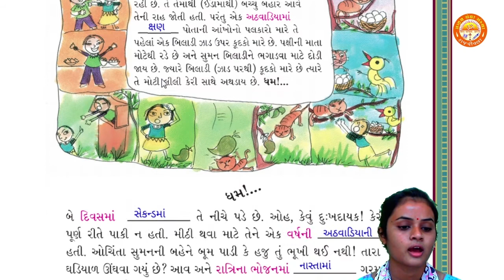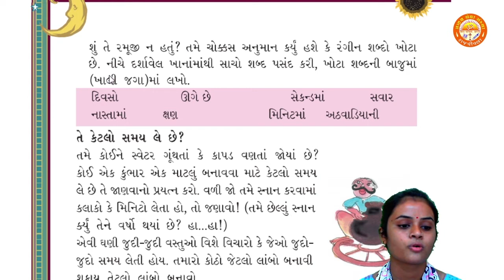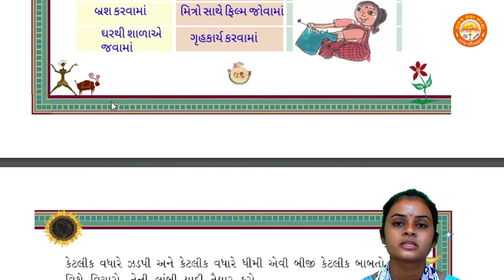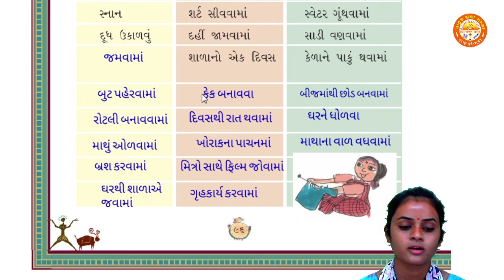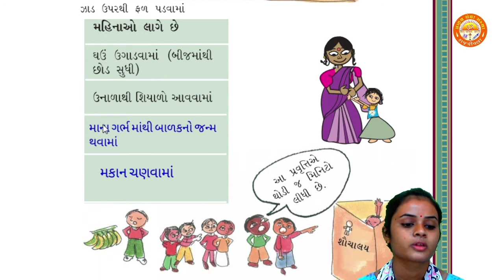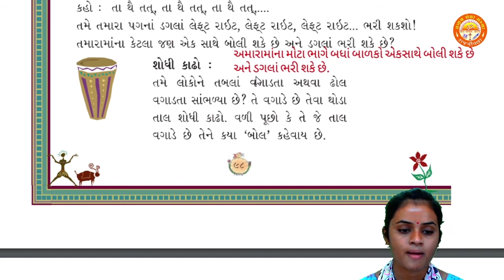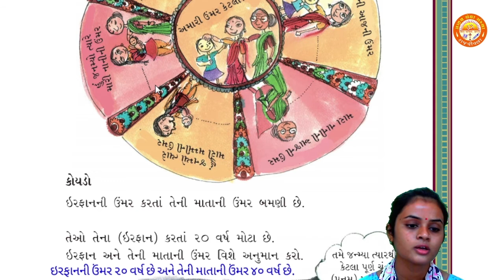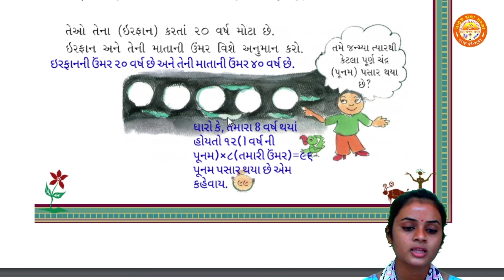STD 3 || Ganit-Gammat || Chapter 7 || સમય વહી જાય છે... || Part 1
Std 3
Ganit Gammat
Chapter 7 સમય વહી જાય છે...
By - Tejal Ma'am (Pranav School)